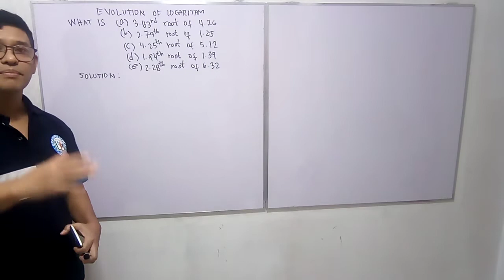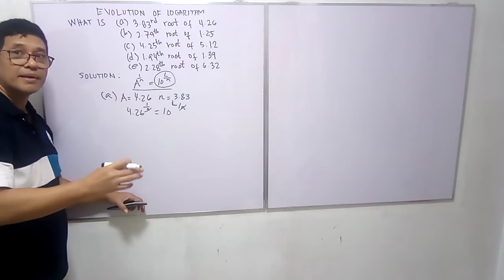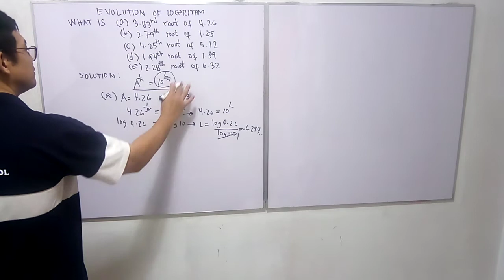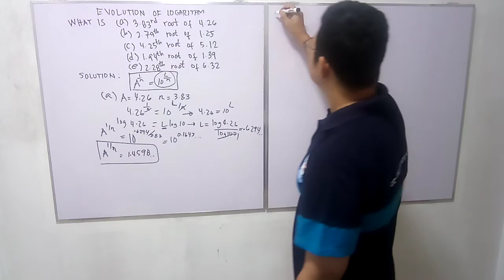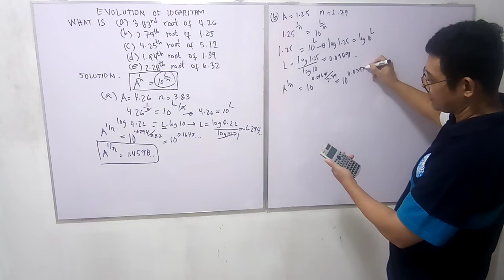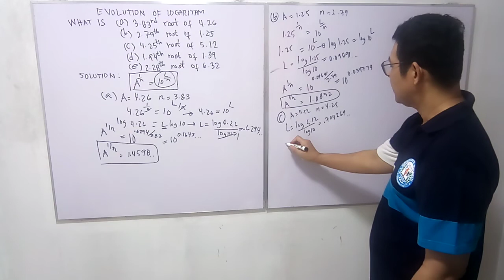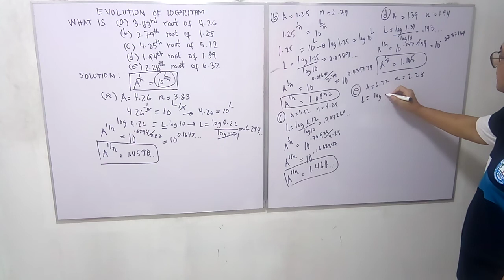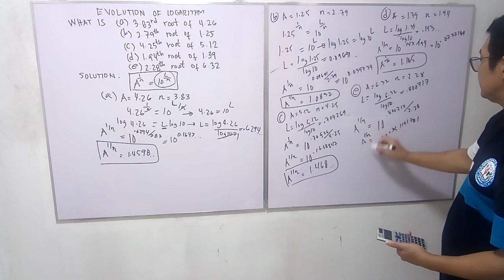Logarithm Part 7